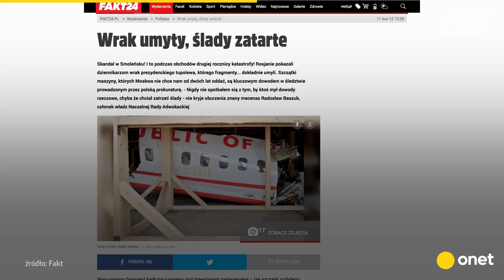Co się dzieje z wrakiem prezydenckiego Tupolewa? | Onet100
Dziewiąta rocznica katastrofy smoleńskiej. Wrak samolotu Tu-154M, który rozbił się 10 kwietnia 2010 roku pod Smoleńskiem od początku był powodem sporu między polskimi politykami oraz między rządami w Warszawie i Moskwie. Od czasu katastrofy znajduje się w Rosji, która twierdzi, że odda go, gdy zakończy własne śledztwo. Jak długo może to jeszcze potrwać?